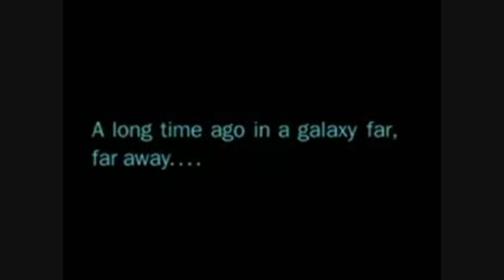Tera PvP - World's Finest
Three colossal talents come together for this summer Blockbuster.  Geordi.Laforge, Captain.Kirk and Mr.Spock are... the World's Finest.